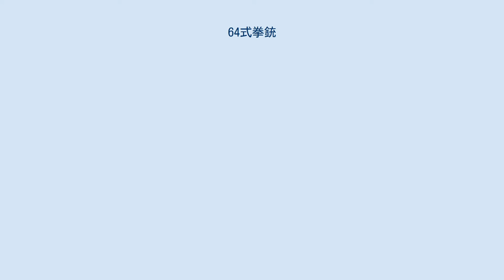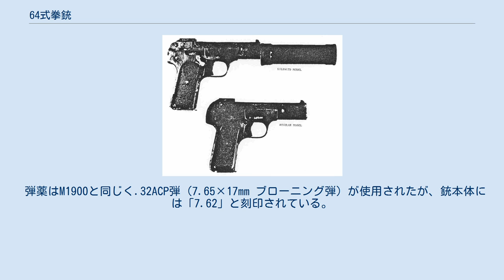64式拳銃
#7.65mm銃
64式拳銃（朝鮮語: 64식 권총）は1960年代に朝鮮民主主義人民共和国（以下「北朝鮮」と表記）で生産された小型自動拳銃である。
北朝鮮が初めて設計・生産した軍用拳銃であるとされる。
 64式拳銃はベルギーのファブリック・ナショナル（FN社）で製造されていたM1900を模して開発された拳銃で、基本的な構成はM1900に忠実なものになっている。
 本銃の採用年とされる1964年の時点でもジョン・ブローニングがM1900の原型を設計してから既に70年近くが経過しており、いわゆる骨董品的な部類に入り得る小火器であった。
それにも関わらずM1900を模倣元に選択した理由としては、単にM1900が朝鮮半島や中国大陸など東アジアの地域で多数出回っており模倣が容易だったためとする説、1909年に満州の哈爾浜駅構内にて大日本帝国の要人である伊藤博文前韓国統監が射殺された事件で、実行犯とされる安重根がM1900を使用したことに因み、この拳銃を朝鮮における反帝国主義を象徴するものとして採用したとする説、北朝鮮の最高指導者である金日成が抗日パルチザン活動に参加するにあたって、父親の金亨稷が使用したM1900を受け継ぎ愛用したという伝説に基づくとする説などが挙げられているが、実際の理由は依然不明である。
 通常型と消音型の比較 64式拳銃の外見的および機構的特徴はM1900に極めて忠実である一方、通常の仕様の他にオリジナルには無い消音型が作られるなど、独自の発展を遂げた。
 消音型はスライドが短縮されており、露出した銃身先端のねじ山にサウンド・サプレッサーを装着できる。
一般的な自動拳銃では銃口に経の太いアタッチメントを取り付けると照準が阻害されるため、高さのある照準器に置換している場合があるが、M1900の設計ではリコイルスプリングが上側にあり銃身の位置が低いため、照準器の変更などは不要だった。
サプレッサー本体は古典的なマキシム式のものが採用された。
 グリップはチェッカリングの彫られた黒い樹脂製であり、M1900に見られる「FN」のマークの代わりに、円と星型、そして星から広がる光線の意匠が配されていた。
 弾薬はM1900と同じく.32ACP弾（7.65×17mm ブローニング弾）が使用されたが、銃本体には「7.62」と刻印されている。
 64式拳銃は一般の下士官や兵士には殆ど支給されず、通常型は高級士官の護身用に、消音型は特殊作戦に従事する工作員などに支給された。
しかし、5年と経たず実質的な後継となる70式拳銃が開発されている。